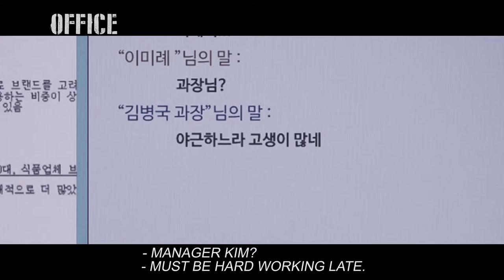Office trailer - ADL Film Fest 2015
Mr Kim has had a tough day at the office; so tough that he comes home and takes to his family with a hammer to let off a little steam.